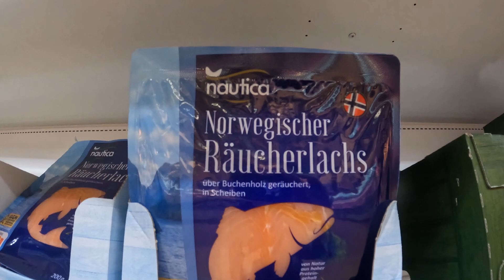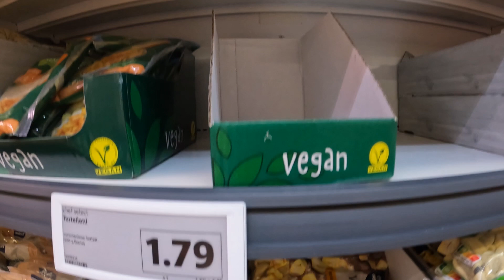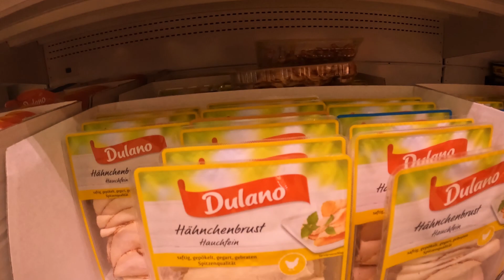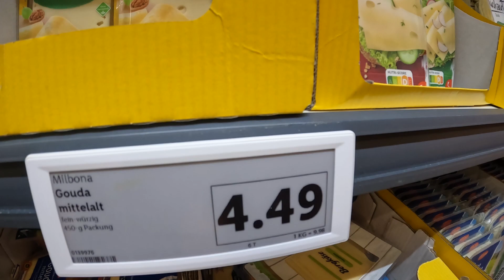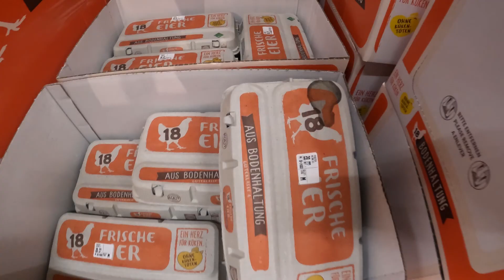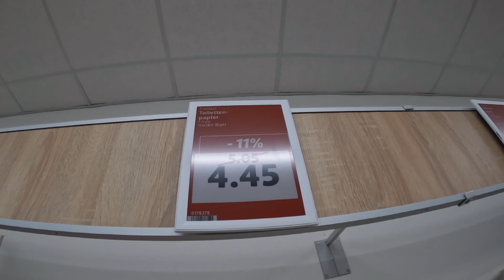Prices from Lidl in Ulm in July 2023 / Preise vom Lidl in Ulm im Juli 2023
Prices are cheaper than in Estonia.
Die Preise sind günstiger als in Estland.